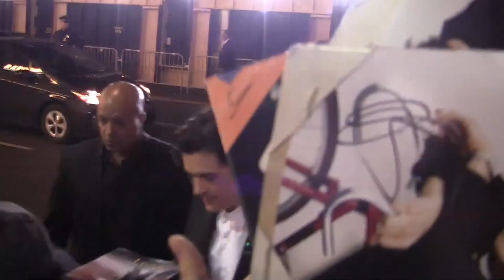Orlando Bloom Gets A Kiss From Evangeline Lilly At 'The Hobbit' L.A. Premiere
Tuesday, November 2, 2013 - Recently single Orlando Bloom gets a smooch from co-star Evangeline Lilly as they arrive on the red carpet at the Los Angeles premiere of 'The Hobbit: The Desolation Of Smaug' at TCL Chinese Theatre on in Hollywood, CA. Also seen here arriving are: Director Peter Jackson, Ed Sheeran, Martin Freeman, Amanda Abbington, Benedict Cumberbatch, Richard Armitage, Luke Evans, Stephen Fry and Manu Bennett.